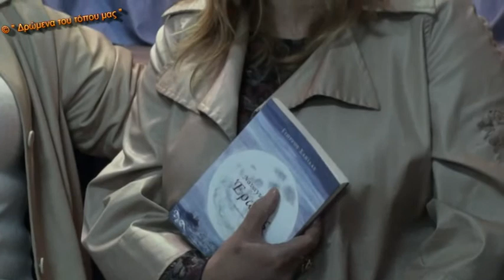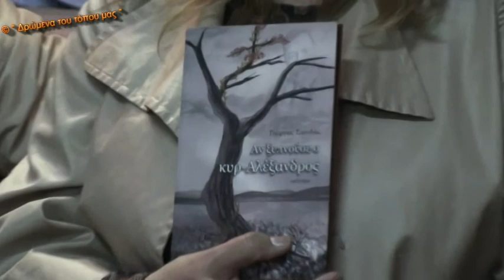Συνέντευξη θεατρικής ομάδας Σκιάθου (10-5-2014)